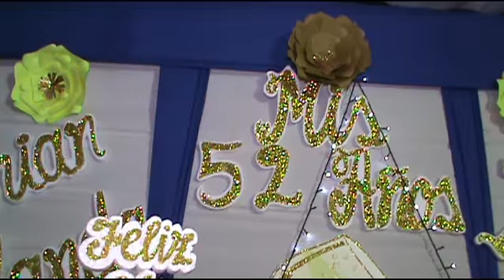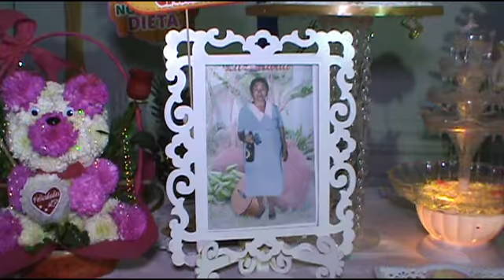mis 52 años mirian yolanda 2018v1 movie